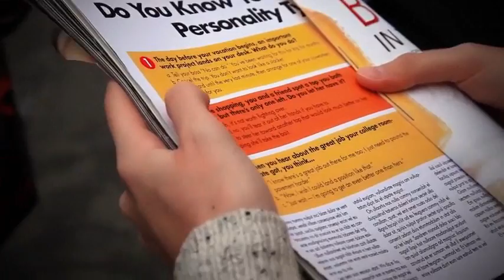Psycho Quiz Prediction by Anthony Owen - Trick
Effect:A random spectator is asked to answer out loud three questions from a psychological personality quiz on the back page of a genuine issue of psychological personality quiz on the back page of a genuine issue of Cosmopolitan magazine (USA edition. Please note magazine is not included.